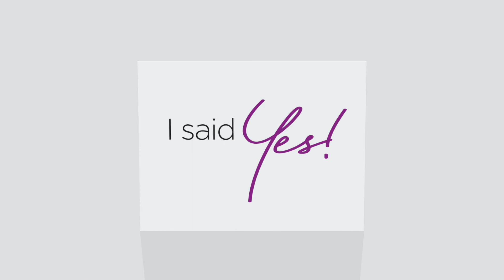Red Parrot Travel sells the world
Interview with an extremely knowledgeable romance travel specialist - the owner of Red Parrot Travel.  She will help you with your honeymoons, destination weddings, custom and luxury travel.  She suggest you start planning at least 1 year out when planning your honeymoon. This gives you time to choose exactly what you want and most importantly more time to pay on it.  Don't worry if you haven't started to plan, she says it's never too late to call. She can book you anywhere in the world. It is always better to work with a travel professional, she may have contacts to help you get the trip of your dreams, when you think it's not available.